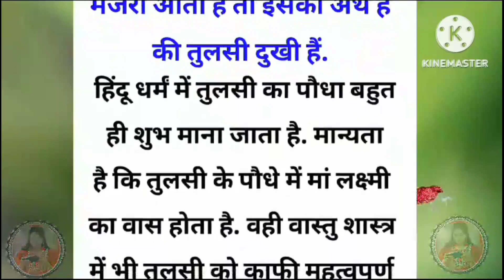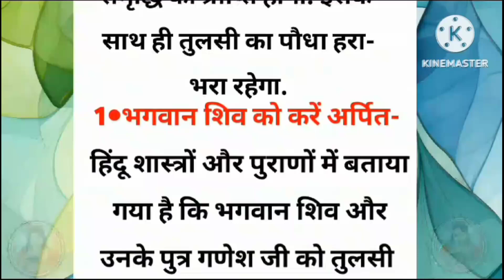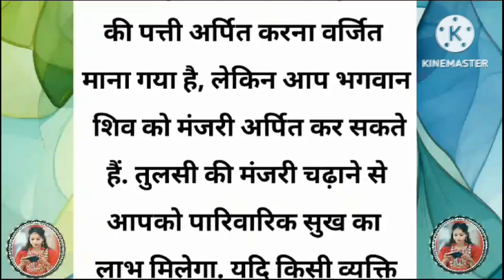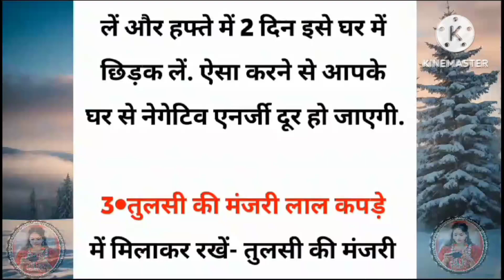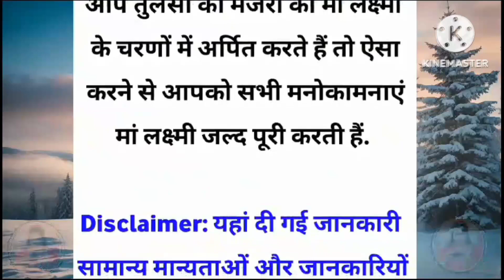तुलसी के पौधे में अगर मंजरी निकल आएं तो तुरंत कर लें ये काम, पैसों का लग जाएगा अंबार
तुलसी के पौधे में अगर मंजरी
निकल आएं तो तुरंत कर लें ये
काम, पैसों का लग जाएगा अंबार